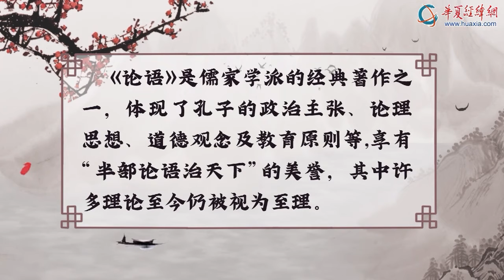“莉”解國學——《論語》泰伯篇第十四章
對於企業這個組織而言，處理好“位”與 “政”的關係尤為重要。不同的員工要有不同的崗位職責，只有各個崗位的員工認清自己的崗位責任，“在其位而謀好其政”，完成好本職工作，企業才能健康有序的發展。縱觀成功的企業，都是崗位責任清晰、分工明確，管理無越界的管理典範。準確的定位，這樣社會和組織才能有序發展。